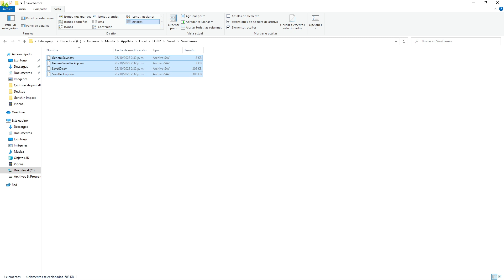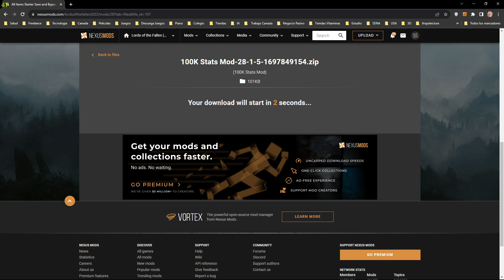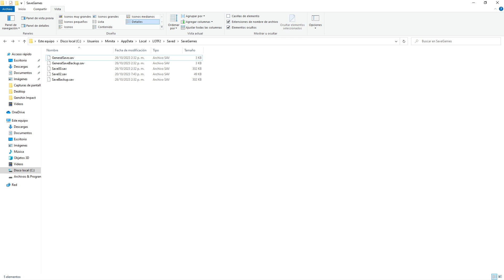Como Agregar Todas las Armas y Armaduras en Lords of the Fallen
No, esto no te puede llevar a ser expulsado (a menos que uses la espada de desarrollo en JcJ).
La modificación ligera tiene un límite de 75 en todo.
La modificación intensiva tiene un límite de 100,000 en todo.
La modificación en línea tiene un límite de 45 en todo.
Un archivo guardado sin objetos de misión y objetos de desarrollo también es de nivel 7.
Lo que no obtuviste lo puedes conseguir mediante la recolección.
Instrucciones:

Abre Steam y desactiva la opción de guardado en la nube.
Ve a C:\Users\TU NOMBRE\AppData\Local\LOTF2\Saved\SaveGames
Haz una copia de seguridad de tu archivo guardado y reemplázalo con el mío.
Carga el archivo guardado y carga el personaje